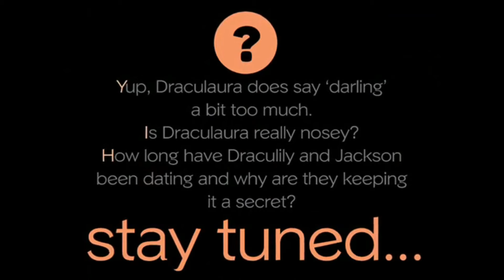Monster High Doll Series Original Skull Academy Episode 8